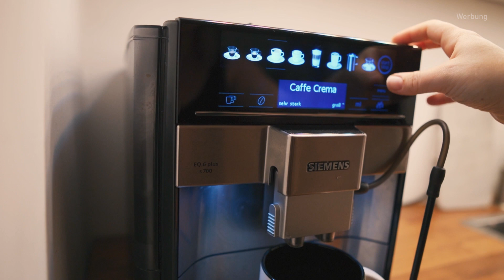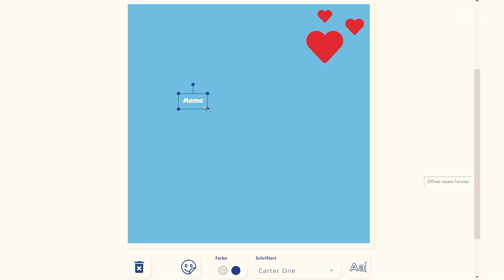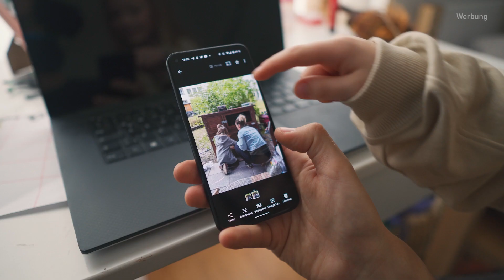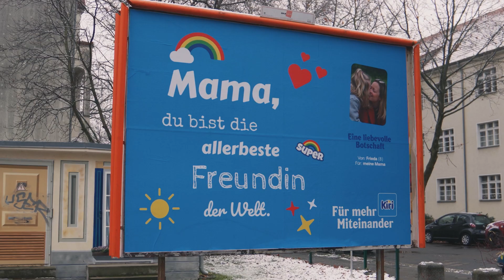Mega Überraschung & Hausupdate I Mellis Blog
Frieda und Marcus haben mir eine so super süße Überraschung gemacht. Damit hatte ich wirklich nicht gerechnet. Ausserdem nehmen wir euch mit auf die Baustelle und zeigen euch wie es aktuell aussieht.

C O N T A C T ME ( only Business Mail )